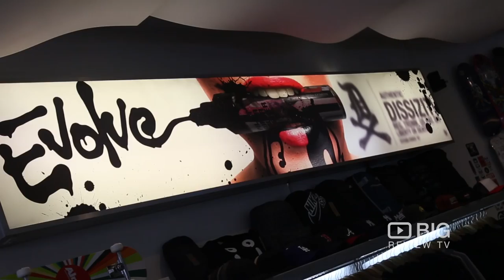Evolve a Skate Shop in Melbourne offering skate Apparel and Accessories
Evolve
214 Chapel Street Prahran VIC Australia 3181

If you're looking for a unique designed skateboard, you can find it at Evolve. Also offering apparel. shoes, socks, and accessories.